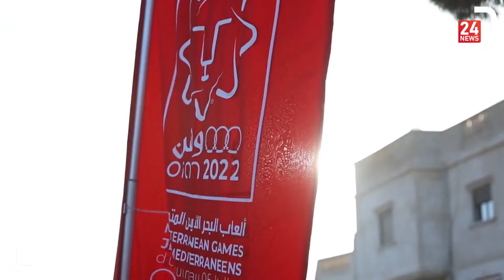Jeux Méditerranéens 2022 – Oran: Pour la réussite des JM les bénévoles se mobilisent